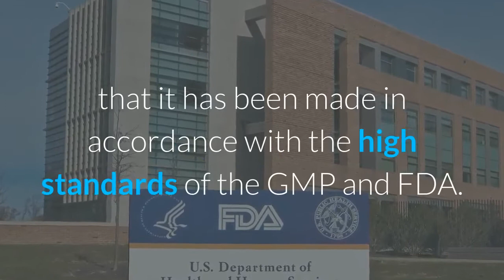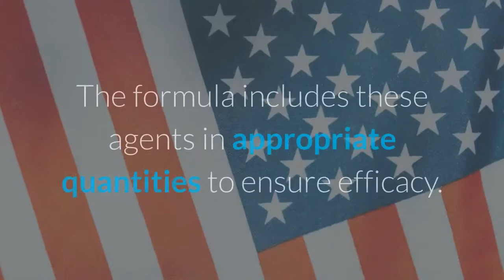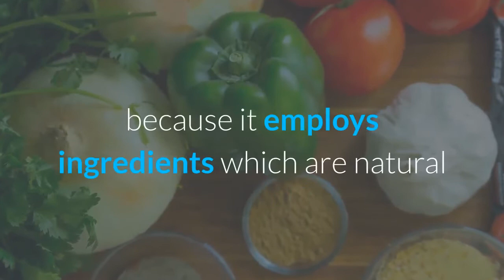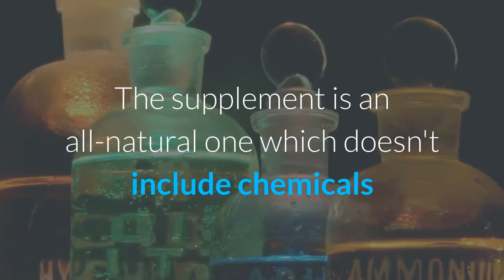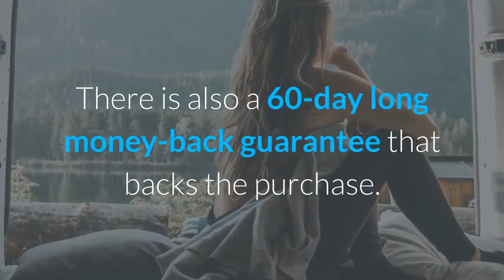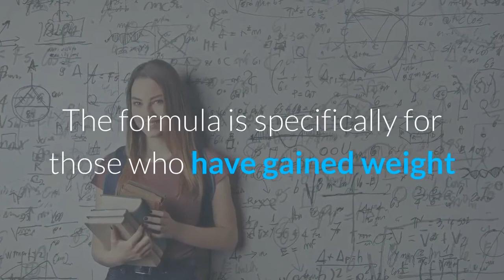Resurge Review 2020 - Is Resurge Supplement Worth Buying?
Resurge is a recently discharged profound rest and HGH bolster equation that is particularly intended to professional bit quickened digestion and fat copying movement in grown-ups. This equation improves organic functioning of your body so you can appreciate better rest and diminished danger of dangerous illnesses. To arrive at its objective, the equation utilizes characteristic fixings that have been upheld by science.

Other than this, you ought to likewise realize that the nature of the enhancement is expert. This is guaranteed by the way that it has been made as per the elevated requirements of the GMP and FDA. Resurge formula's exceptional quality and natural creation of 8 unique fixings guarantee that you can securely utilize it every day.

Resurge Review

As you move up the age stepping stool, your wellbeing begins its trek descending. This implies it decreases your metabolic working which, thusly, expands hazard factors for corpulence, cardiovascular malady, diabetes, and so forth. Other than this, with age, your bone wellbeing likewise begins decaying as does your cerebrum's usefulness. The clearest impact is your benefit in pounds.

It appears like no measure of activity and staying by a solid eating routine can assist you with shedding off unshakable fat which makes you resemble a droopy sack loaded up with clothes. Would it be that you can do it? Certain supplements found in nature can get you out. Be that as it may, how might you know what supplements these are, and in what star divides you should take them? Another inquiry – how might you be certain that you are taking these from the best sources?

This is the place Resurge pills come into the edge. This is an intense dietary enhancement that gives the counter maturing advantage of weight reduction. It utilizes the specific fixings which are known and appeared by science for supporting your wellbeing and disposing of the raise in the fats gathered that happens because old enough. The equation remembers these operators for suitable amounts to guarantee viability.

Resurge profound rest and HGH bolster equation is a dependable recipe since it utilizes fixings which are common and have been taken from the correct sources. The definition of this enhancement is likewise top end. It doesn't contain any fake parts or any sort of engineered fixings. The recipe is ok for everyday use because of this very explanation. You can have confidence that you wouldn't need to endure any frightful reactions of utilization. There are no detailed reactions either, not up until now.

Other than this, the assembling procedure that has been utilized is likewise to such an extent that the nature of the equation is saved and indeed, helped. This enhancement has been detailed as per FDA rules. It additionally follows Good Manufacturing Practices carefully.

How Does Resurge Work?

Resurge weight reduction supplement progresses in the direction of the ultimate objective of helping you shred the additional pounds that pack on in view old enough and related components. The center guilty party at play which drives your body to put on pounds are moderate digestion and the resultant fat stockpiling. What this recipe does is that it super-charges metabolic action so your body can process fats.

When fats are put to use, as they are changed over into vitality as it occurs on account of digestion, you can get in shape. To put it plainly, this enhancement assists with activating digestion and fat consumption in your body. Other than this, this equation likewise does two additional things for your wellbeing. These include:

It improves your rest so you are all around rested and not exhausted. Better rest helps your wellbeing in a few different ways.

It likewise works for your wellbeing by methods for improving your general organic working.

Resurge Reviews Final Verdict

Resurge is a powerful dietary enhancement for any individual who needs to get more fit and that as well, viably. The recipe is explicitly for the individuals who have put on weight as a result of old enough and related reasons. Obviously, age causes individuals to get fatter and this item helps by methods for accelerating normal metabolic movement just as a fat consuming. This enhancement is certainly worth an attempt.